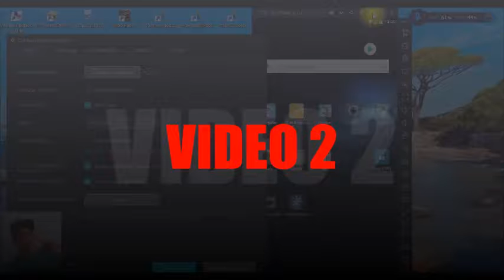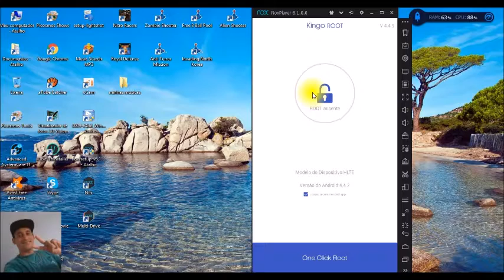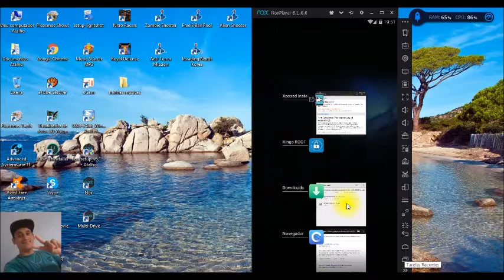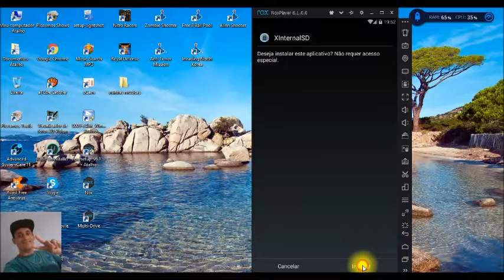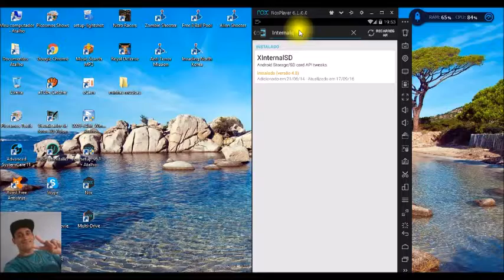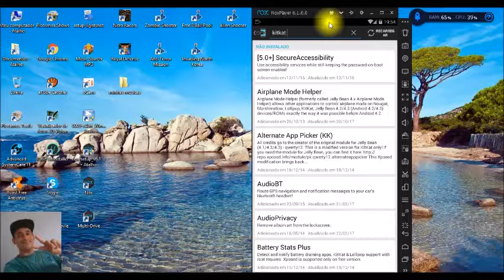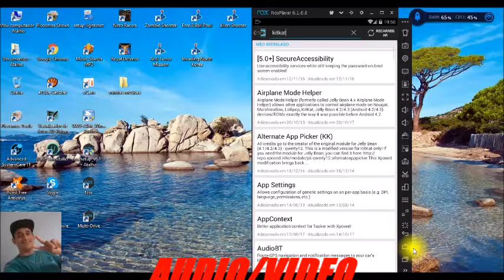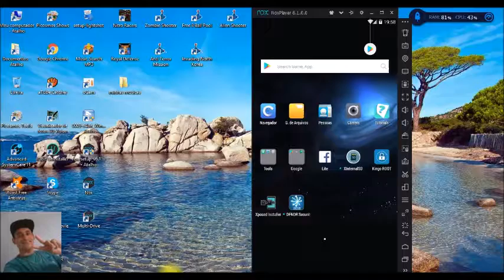simulando roo+exposed.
podem baixar tudo direto do google.